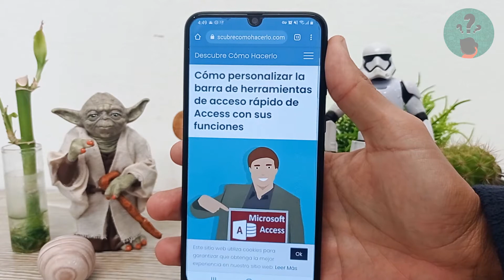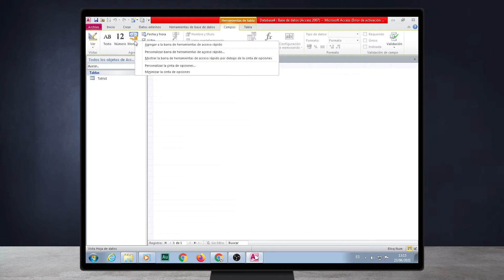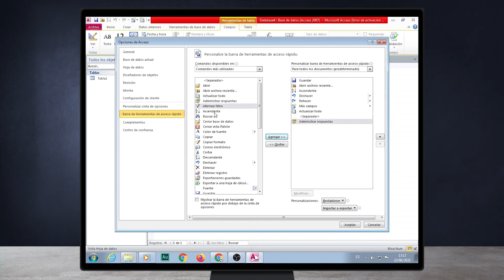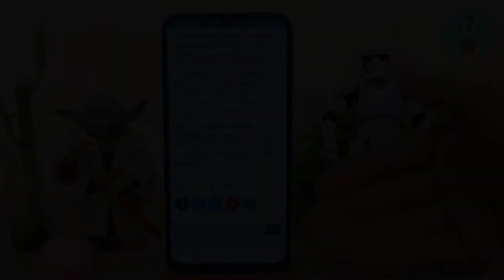Cómo Personalizar la Barra de Herramientas de Acceso Rápido de Access con sus Funciones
En este video descubre Cómo Personalizar la Barra de Herramientas de Acceso Rápido de Access con sus Funciones. En el Canal Descubre Cómo Hacerlo encontrarás el mejor contenido. ¡No te lo puedes perder!